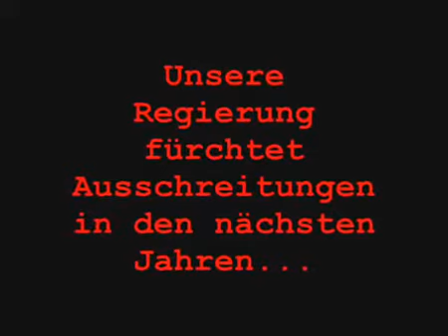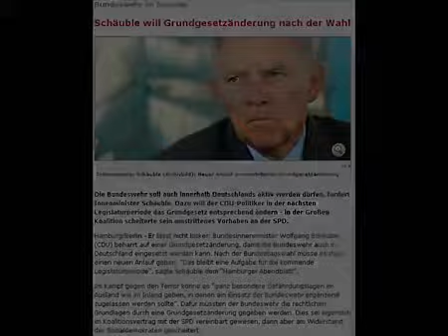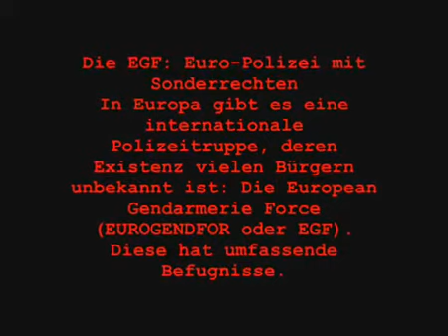EUROGENDFOR . EU-ARMEE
Die "Privatarmee" der EU um die in der nächsten Zeit erwarteten Aufstände gegen die Regierungen nieder zu schlagen...